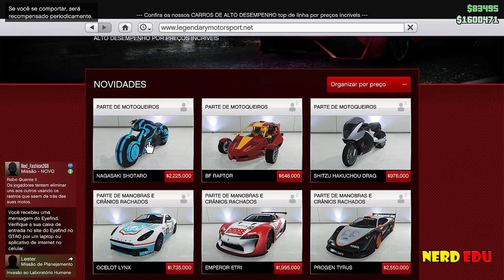GTA V ONLINE | MODO ADVERSÁRIO - RABO QUENTE + COMO PEGAR MOTO TRON SHOTARO!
Assine o canal - VIDEO TODOS OS DIAS!

ES_Dubstep Mammoth 1 - Cecilia Lindh

PAGINA DE PARCEIROS

MINHA PSN:
JOGUE COMIGO

junio_eduardo

ju_edu